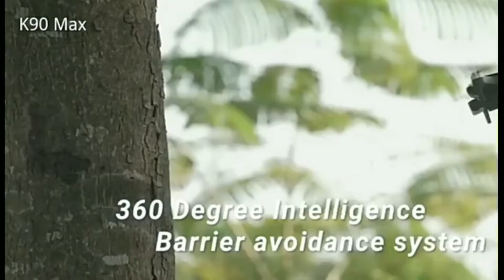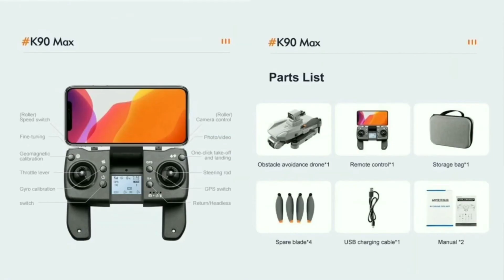k90_max_drone_পানির_দামে_প্রফেশনাল_ড্রোন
অর্ডার করতে কল করুনঃ 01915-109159 অথবা 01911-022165
অটো সেনসর যুক্ত ড্রোন তাই কিছুর সাথে টাক লাগার সম্ভাবনা নাই
Brand Name :K90 MAX
Material:Plastic
Place of Origin :Guangdong, China
image transmission distance :1KM
Remote control distance  :1200M
Charging time   :120 minutes
Single package size  :28X20X9 cm
Flight time   :About 28 minutes
Function:
Headless mode, Altitude Hold Mode, 3D View Mode, With Camera, With LED
সাথে ব্যাগ,এক্সট্রা পাখা, পাখা গার্ড ফ্রি
আমরা সারা বাংলাদেশে কুরিয়ারে পন্য ডেলিভারী করে থাকি।
কুরিয়ার চার্জঃ ঢাকার ভিতর ১২০ টাকা
ঢাকার বাইরে ১৫০ টাকা কুরিয়ার চার্জ অবশ্যই এ্যডভান্স করতে হবে